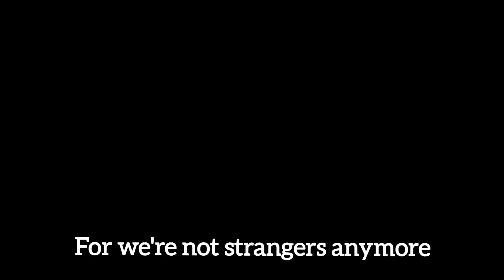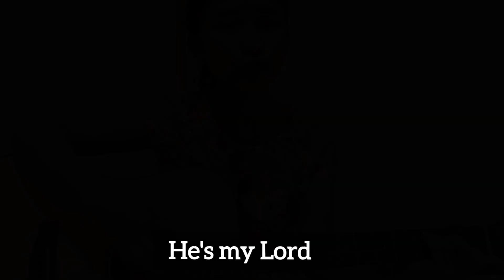We're Not Strangers || Guitar Cover🇯🇵 || Kojik Kishora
It's beacause we don't have church service at this time, I play We're Not Stranger with the guitar.  Thank You Lord🙏💖